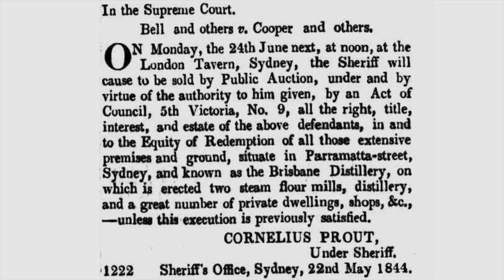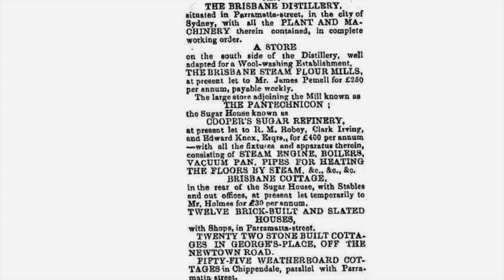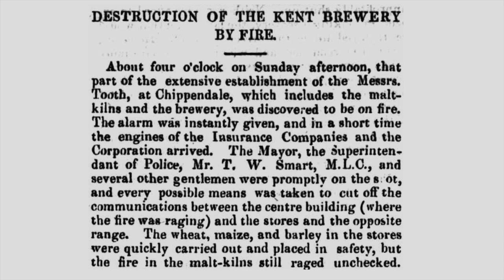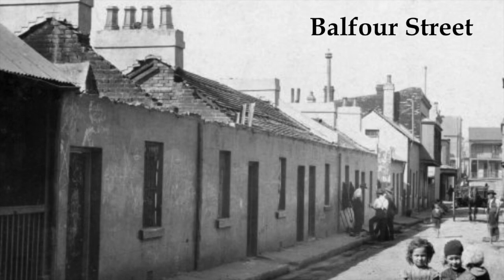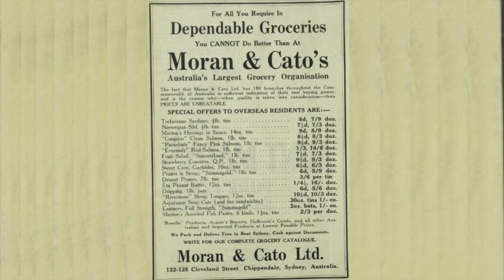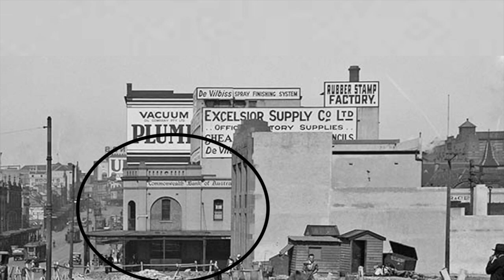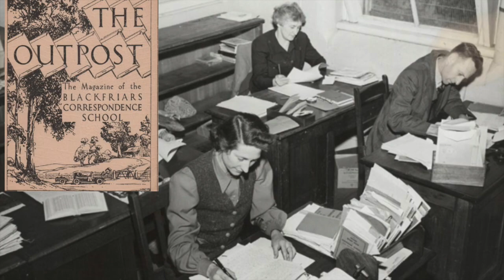Chippendale, Sydney, N.S.W.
Chippendale has come a long way from the toxic swamps of the sugar refinery and the small of hops. Today it is the home of restaurants, cafes, markets, galleries and innovative retailers.

Sources-
City of Sydney Archives
Google maps
Wikipedia
Dictionary of Sydney
Gdaypubs
City of Sydney Oral History - Jane Lanyon
Heritage Impact Statement Former Carlton United Brewery - Urbis
Airview